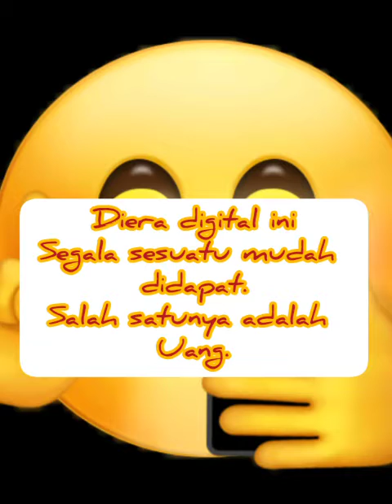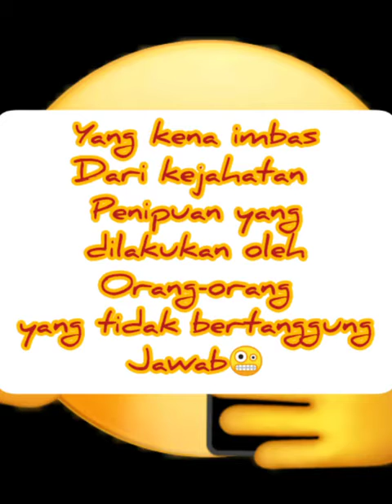Internet dan Masalah Sosial(3)